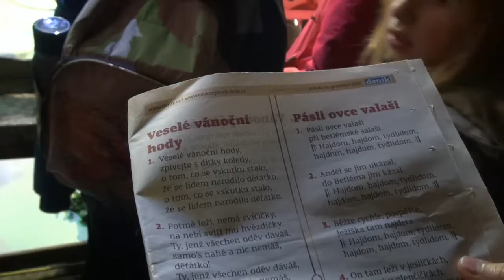Česko zpívá koledy 2016 - v Šumperku před 4. ZŠ Sluneční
Také Šumperk se připojil k akci Česko zpívá koledy a 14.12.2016 se zpívaly jak u šumperského divadla tak před budovou 4. základní školy na ulici Sluneční.